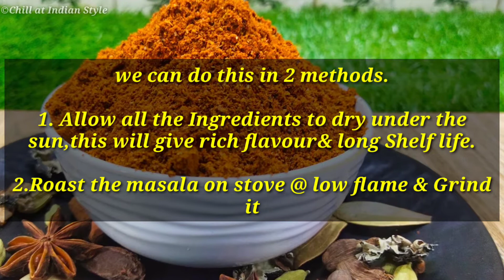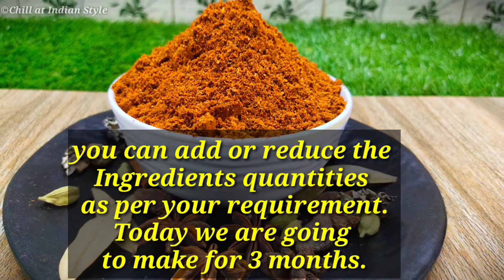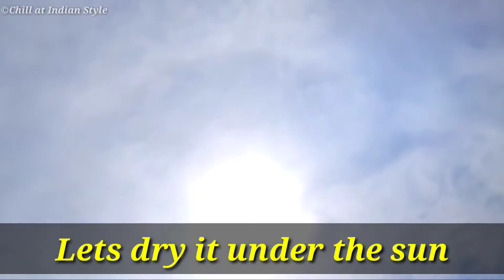Biryani | Biryani Masala | பிரியாணி மசாலா | बिरयानी मसाला | How to Make Biryani Masala at Home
Biryani Masala is an essential ingredient to make flavourful and tasty Biryani and it made with original authentic spices.In this Video ,We will make authentic biryani masala
For any queries/Doubts, please reach me in the below ways.
Chat @ Insta:  Chill at Indian Style